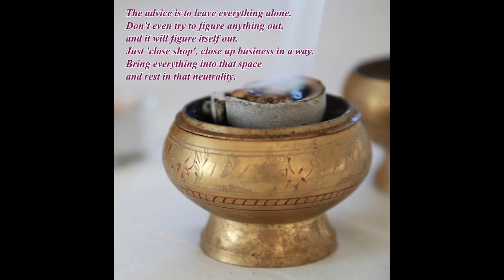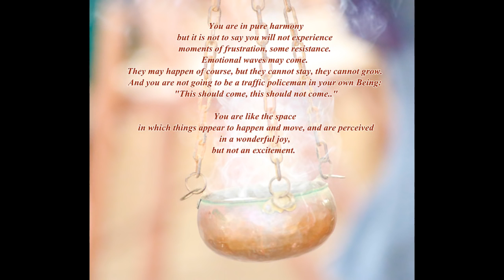Day 238: When Doubt and Confusion Arise